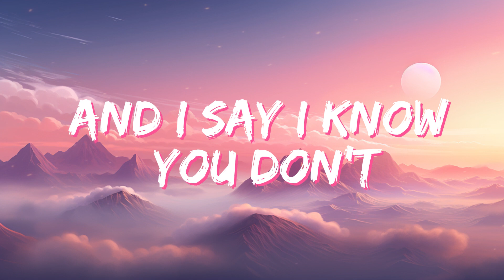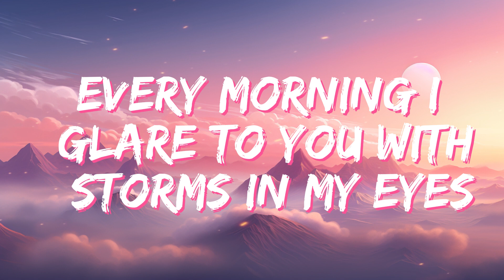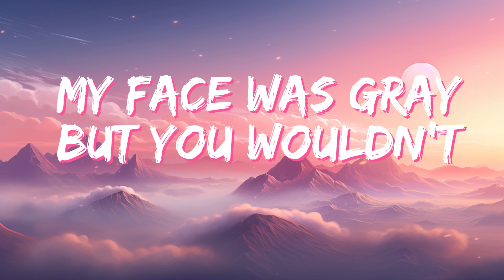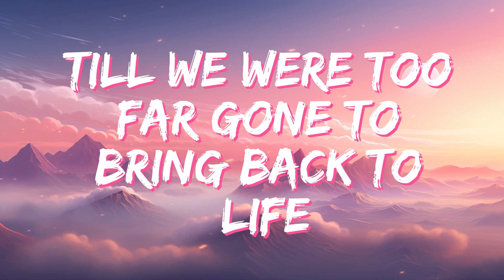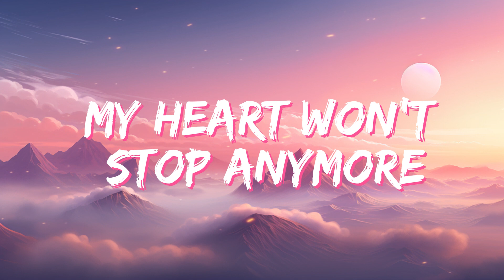Taylor Swift - You're Losing Me (Lyric)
Lyrics: Taylor Swift - You're Losing Me

[Verse 1]
You say, "I don't understand," and I say, "I know you don't"
We thought a cure would come through in time, now, I fear it won't
Remember lookin' at this room? We loved it 'cause of the light
Now, I just sit in the dark and wonder if it's time

[Pre-Chorus]
Do I throw out everything we built or keep it?
I'm getting tired even for a phoenix
Always risin' from the ashes
Mendin' all her gashes
You might just have dealt the final blow

[Chorus]
Stop, you're losin' me
I can't find a pulse
My heart won't start anymore for you
'Cause you're losin' me

[Verse 2]
Every mornin', I glared at you with storms in my eyes
How can you say that you love someone you can't tell is dyin'?
I sent you signals and bit my nails down to the quick
My face was gray, but you wouldn't admit that we were sick

[Pre-Chorus]
And the air is thick with loss and indecision
I know my pain is such an imposition
Now, you're runnin' down the hallway
And you know what they all say

[Chorus]
Stop (Stop) 'cause you're losin' me

[Post-Chorus]
My heart won't start anymore
(Stop 'cause you're losin' me)

[Bridge]
How long could we be a sad song
'Til we were too far gone to bring back to life?
I gave you all my best me's, my endless empathy
And all I did was bleed as I tried to be the bravest soldier
Fighting in only your army, frontlines, don't you ignore me
I'm the best thing at this party (You're losin' me)
And I wouldn't marry me either
A pathological people pleaser
Who only wanted you to see her
And I'm fadin', thinkin'
"Do something, babe, say something" (Say something)
"Lose something, babe, risk something" (You're losin' me)
"Choose something, babe, I got nothing" (I got nothing)
"To believe, unless you're choosin' me"

[Outro]
You're losin' me
Stop (Stop, stop), you're losin' me

You're losing me,
You're losin' me,
You're Losing Me